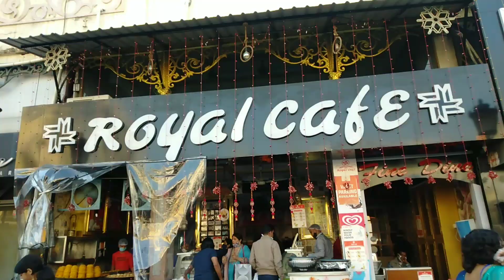A Day in lovelane market 'हज़रतगंज' at नवाबों के शहर लखनऊ 🎉🎉🎉 winter collection ❤️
hey everyone,
aaj ki is video me Mai aap logo k sath apne lucknow k lovelane market ka vlog share krungi.